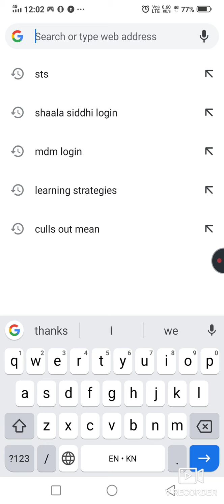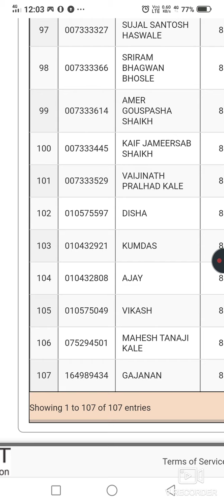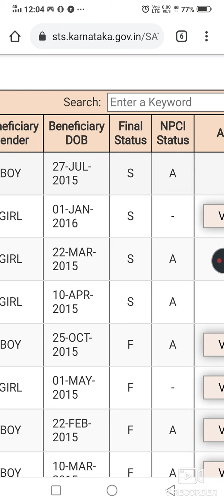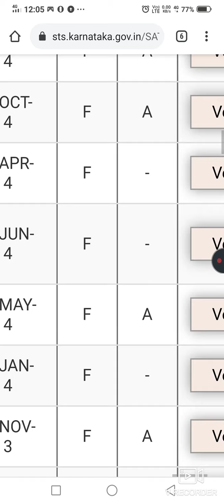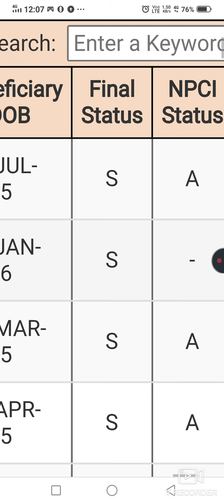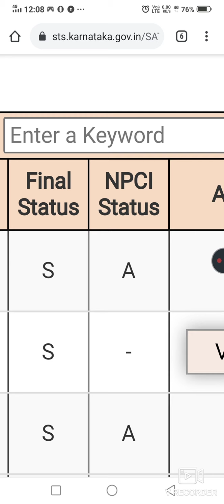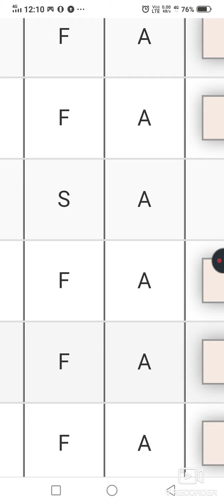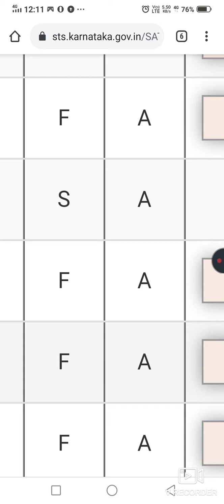Students AADHAR VERIFICATION FOR DEBITನಲ್ಲಿ"S,F,A, I ಗಳmeaning ಏನು? etc ಗೊಂದಲಗಳಿಗೆ ಪರಿಹಾರ(SOMANATH)